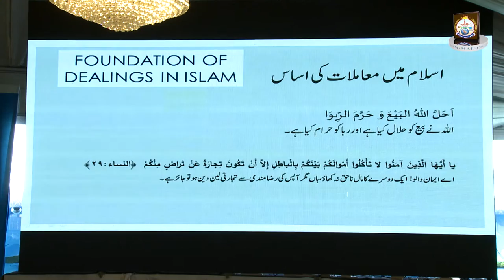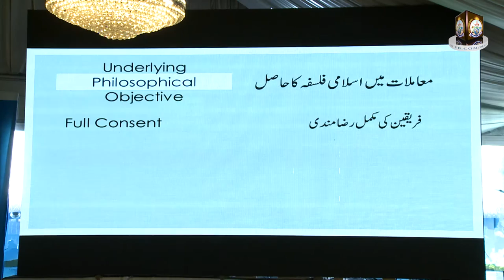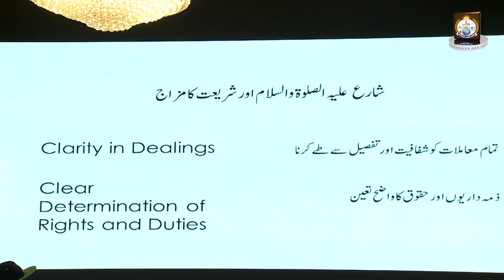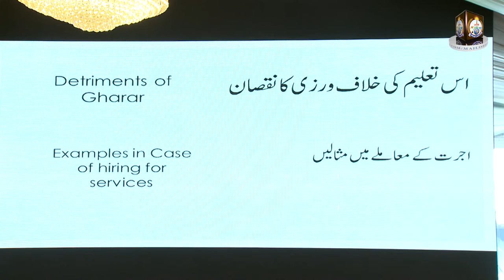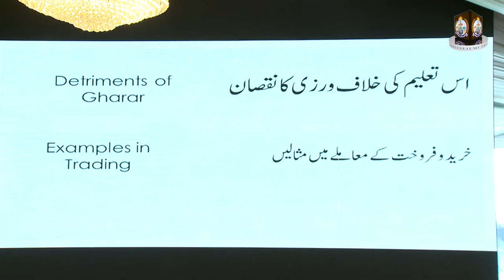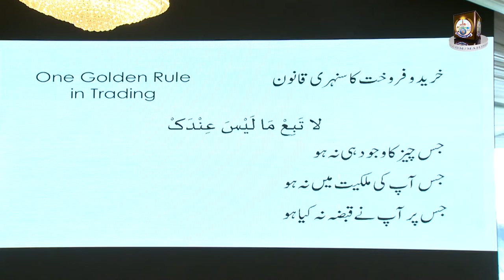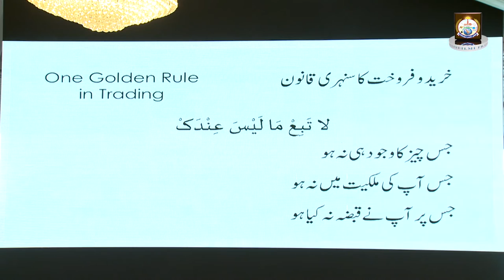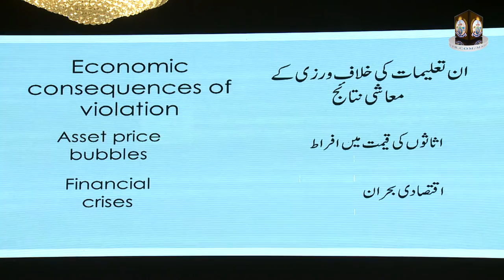Dr. Zeeshan Ahmad - Dean KSBL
Topic: Market Practices in Business Dealings in Sharia Perspective
At: Gul-e-Bahar Lawn, Bahadurabad, Karachi
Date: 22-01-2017